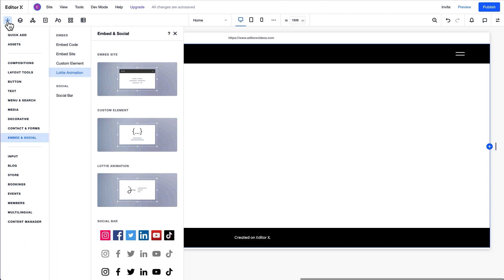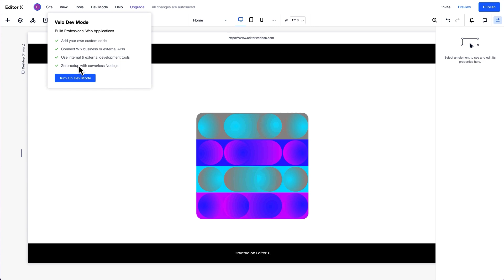How to use Lottie animations | Editor X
Learn how to import Lottie animations on Editor X to create engaging pages that look great on any screen size.

0:00 Introducing Lottie animations
0:19 How to add a Lottie element
1:08 Customizing animations with code